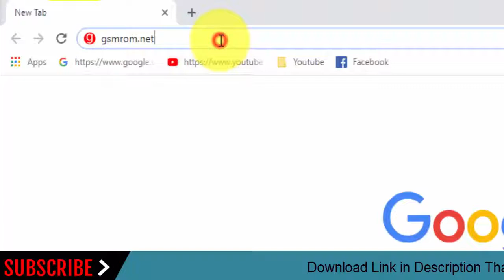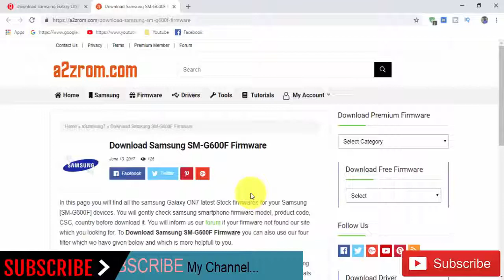Download Samsung Galaxy ON7 SM-G600F Stock Rom ! Official Firmware Update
In this Website (gsmrom.net) we have managed to share the Original Samsung Stock Rom (firmware) for all the available Samsung Devices. we will give you a tutorial on how to update the firmware of your Samsung Galaxy ON7 SM-G600F.

Required for this is:
- your Galaxy ON7 SM-G600F, with at least 30 percent charge.